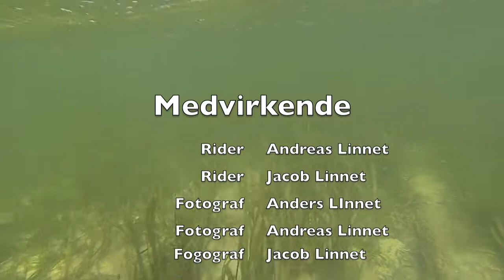Store og lille kitesurfing in boracay